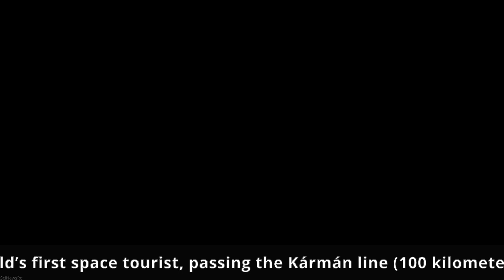The World’s First Space Tourist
A Soyuz-U launch vehicle launched the Soyuz TM-32 crewed spacecraft from the Baikonur Cosmodrome in Kazakhstan, on 28 April 2001, at 07:37 UTC. About 10 minutes later, Dennis Anthony Tito became the world’s first space tourist, passing the Kármán line (100 kilometers; 62 miles) and entering on a low Earth orbit together with cosmonauts Talgat Musabayev and Yuri Baturin. On 30 April 2001, at 07:58 UTC, Soyuz TM-32 docked with the International Space Station and the spacecraft’s crew joined the station’s crew. Dennis Tito spent nearly 8 days in space, returning to Earth onboard the Soyuz TM-31 spacecraft, on 6 May 2001, at 05:41 UTC.

Credit: Roscosmos/Space Adventures